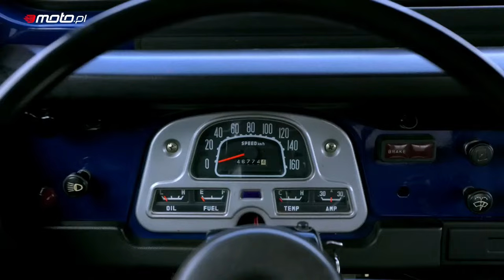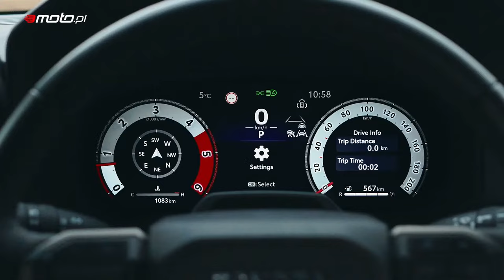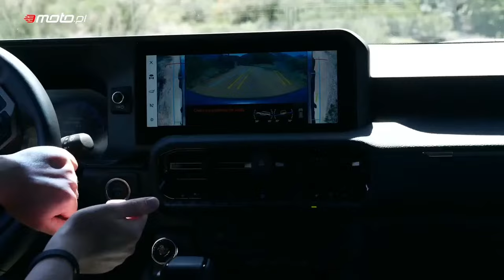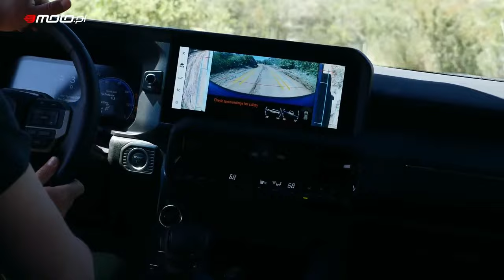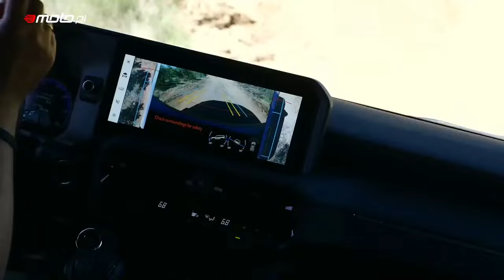Jak zostać rentierem przed czterdziestką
Właściciel firmy Mzuri o inwestowaniu w nieruchomości.
W programie:
◾️Sławomir Muturi: Nie można drogą bogacenia się dojść do wolności finansowej
◾️Sławomir Muturi: Wielu osobom wydaje się, że mieszkania w latach 90. były tańsze, ale też mniej się zarabiało
◾️Mieszkania miały być dla mnie formą wcześniejszej emerytury
◾️Marek Zuber o wpływie konfliktu na Bliskim Wschodzie na ceny ropy i siłę złotego